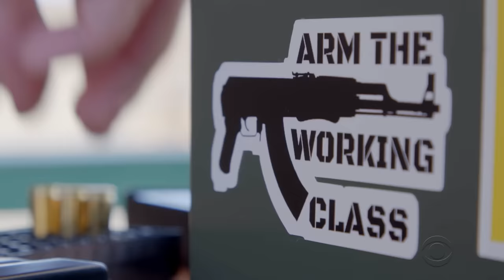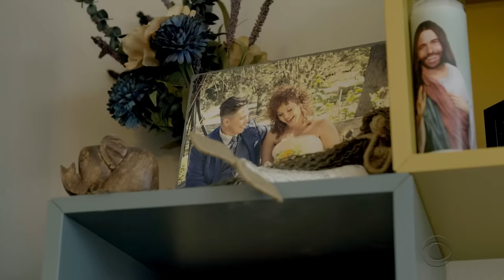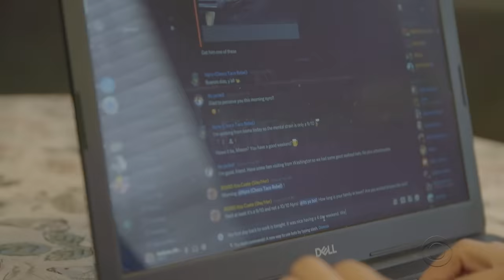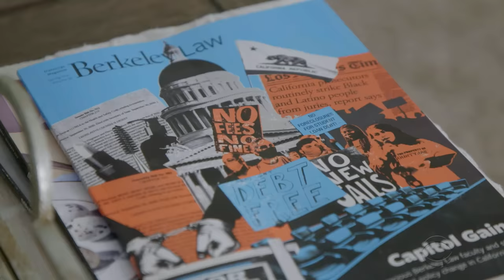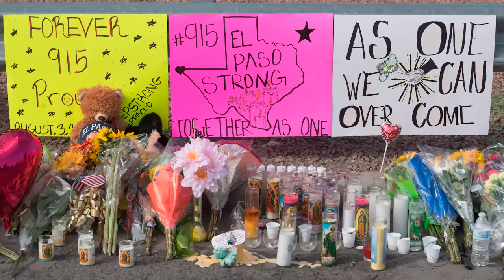The New Pro-Gun Generation | CBS Reports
Portrayals of Second Amendment activists as mostly White males openly carrying assault weapons is changing. A new episode of CBS Reports’ Reverb series investigates how gun owners are growing more diverse as increasing numbers of Black, Latino, and other underrepresented Americans arm up out of fear for their safety.

CBS News Streaming Network is the premier 24/7 anchored streaming news service from CBS News and Stations. It's your destination for breaking news, live events, original storytelling and programs from CBS News and Stations' top anchors and correspondents working locally, nationally and around the globe.